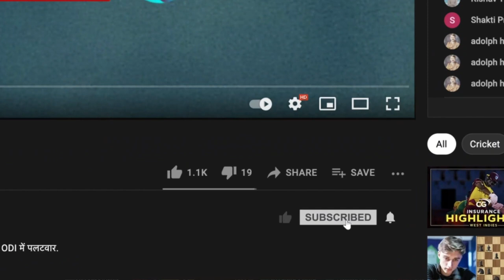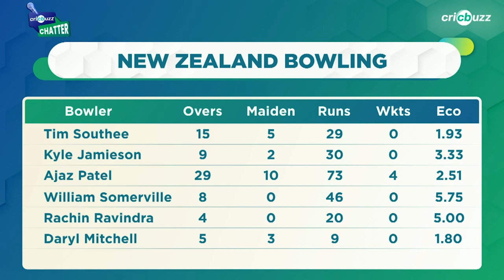Good to see Ajaz Patel take on Indian batters: Dinesh Karthik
Ajaz Patel rattled India with 4/73 dismissing the likes of Kohli & Pujara in one over! On Cricbuzz Chatter, Dinesh Karthik lauds the left-arm spinner for his brilliant show